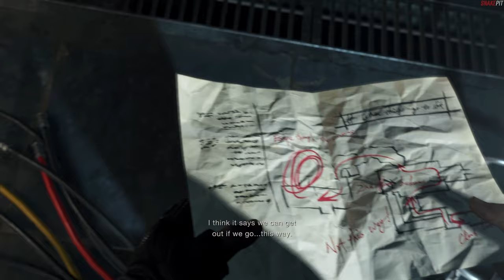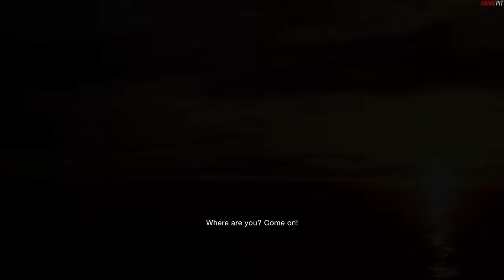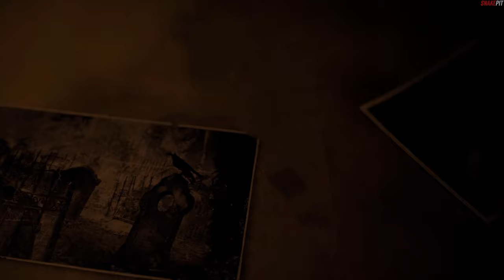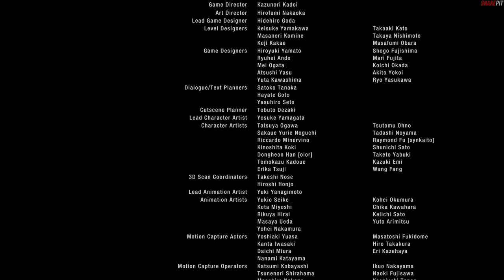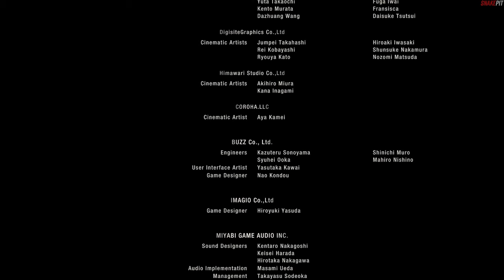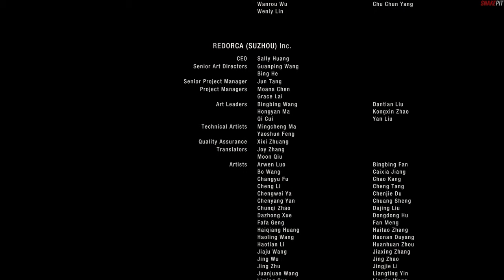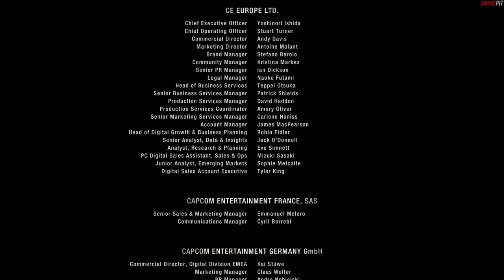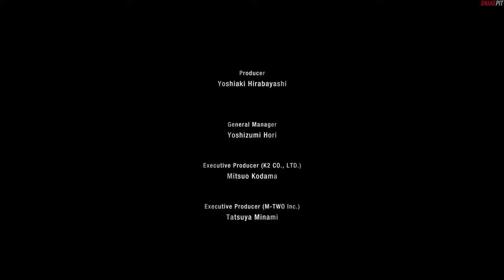LETS DESTROY THE LOS ILUMINADOS RELIGION | Resident Evil 4 Remake Gameplay Walkthrough Final Episode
Resident Evil 4 Remake Los Iluminados Spanish Cult Religion Playthrough Part 15 w Commentary. How to Tutorial Guide Gameplay to Rescue the President's Daughter and Defeat the Zealots. Leon S. Kennedy Single Player Story Mode. Appreciate the support everyone. Any likes, comments, or subscriptions are always welcomed.

Bronze Trophy
Promising Agent
Complete the main story on Standard mode or higher.

Gold Trophy
You're Small Time!
Defeat Osmund Saddler.

Chapters
0:00 Welcome Back
12:07 Final Boss
22:40 I'm Dead
35:00 Grenades Did It
39:18 Leaving Town
44:09 Check the Endings
47:55 Full Credits
54:59 Last Cinematic

Resident Evil 4 Remake Gaming Experience.

Evil Resident 4 Spanish Religion Cult How-To Guide for Single Player, How-To-Guide for Multi Player, Single-Player Cut-Scene, Multi-Player Cut-Scenes, Non-Playable Characters, and How To Guide Unlocks Fight, Battle, Tip, Secret, Weapon, and Practices. Jacket.